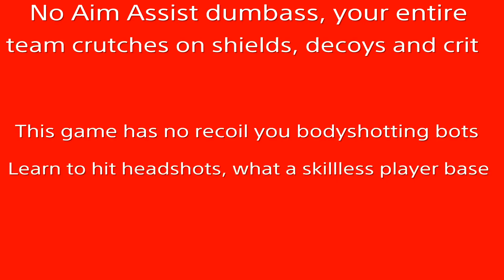The Division 2 TU14 Dark Zone PVP - One Shot Man Sniper Build Highlights 39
Attention: if you have crit on your build you now belong to the BLB clan - Bodyshotting Little Bitches